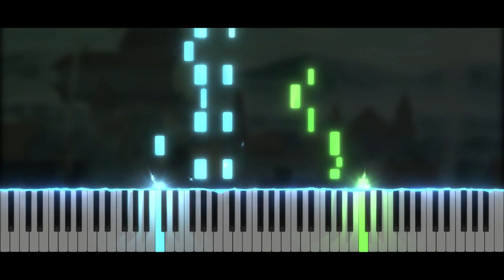Professor Layton and the Curious Village - The Village Awakens | Piano Tutorial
Take care ❤️

Softwares used :
- 🎵 FL Studio
- 🎹 SeeMusic Visualizer
- ❤️ Cinema4D
- 🎬 Vegas Pro
- 🖼️ Photoshop

Time code :
00:00 Intro
00:06 Musique